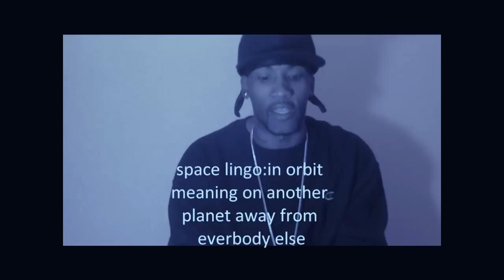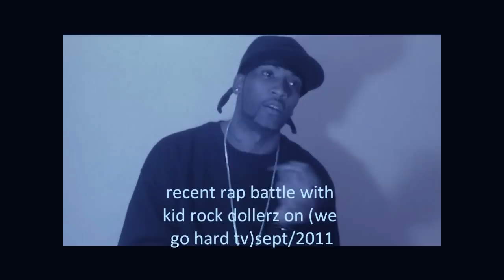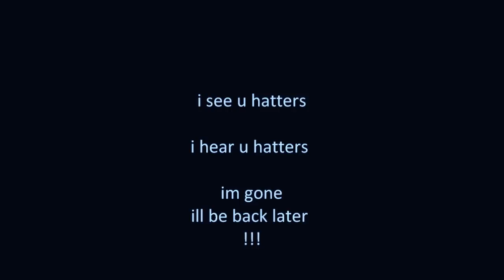new junedrama interview by susie ozborne 2012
new junedrama interview
How da hood feel tv
Junedrama
We live
Bankroll inc